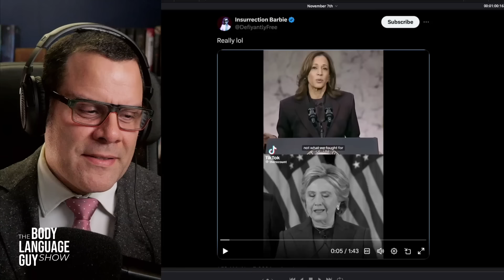Kamala COPIED her concession speech too!